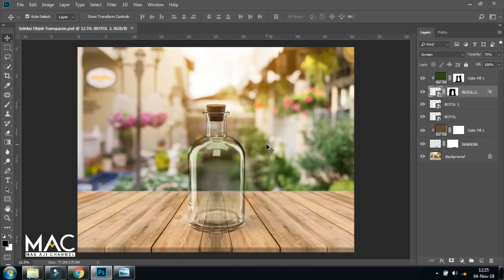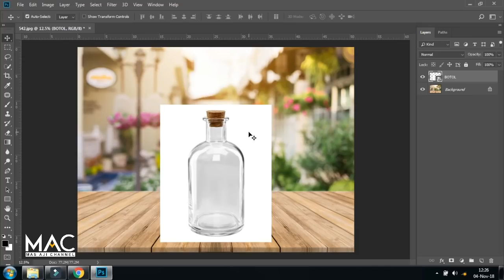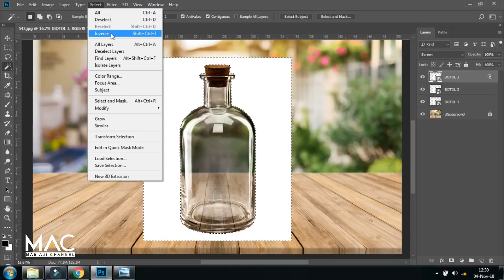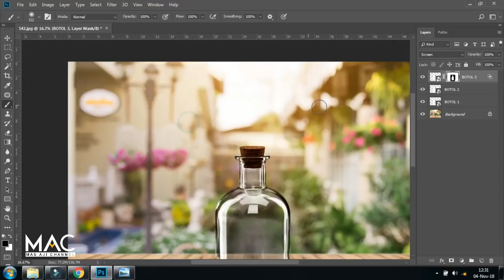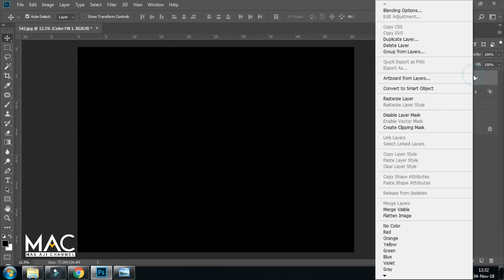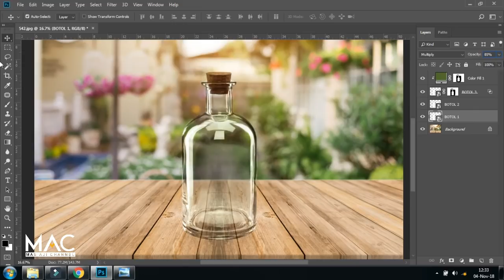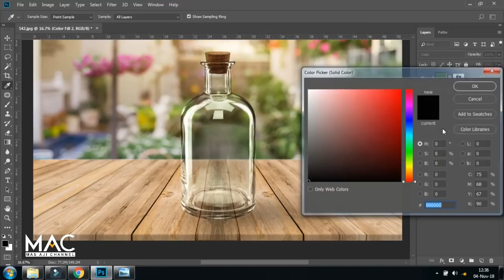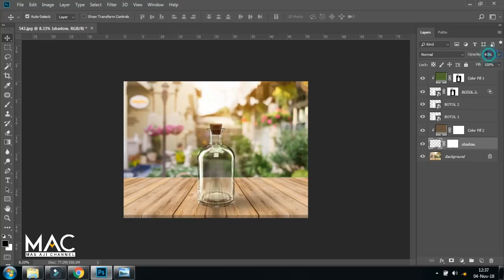Cara Menyeleksi Objek Transparan Di Photoshop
Terimakasih